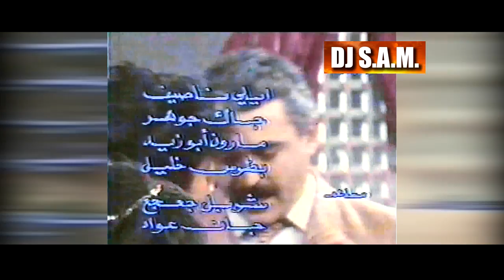Rabih El Khawli - Metel Al Ghoraba - Master I ربيع الخولي - متل الغربا منتلاقى - ماستر